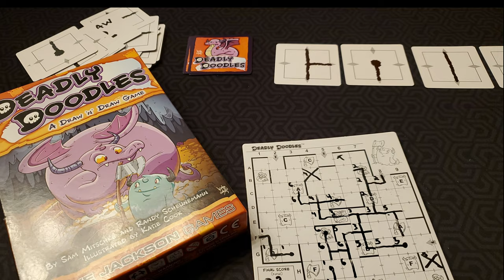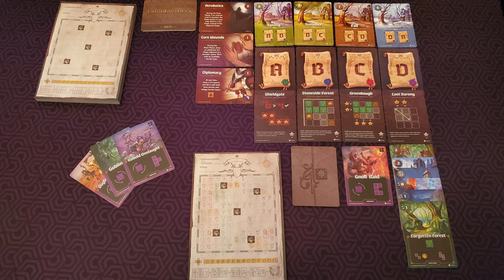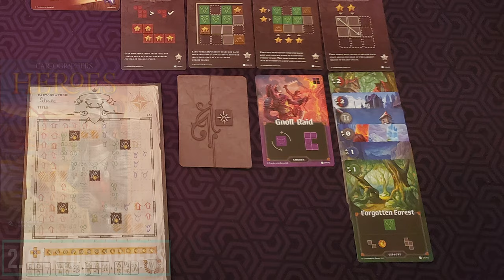Top 10 Roll and Writes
A fast video going through The Board Meeting's Top 10 list of Roll and Writes.

0:00 Intro
0:30 10. Medici: The Dice Game
1:16 9. Qwixx
1:45 8. Deadly Doodles
2:17 7. Ganz Schon Clever
3:02 6. Trails of Tucana
3:35 5. Fleet: The Dice Game
4:12 4. Kingdomino Duel
4:54 3. Silver and Gold
5:20 2. Cartographers
6:01 1. Welcome To
6:32 Outro and Recap